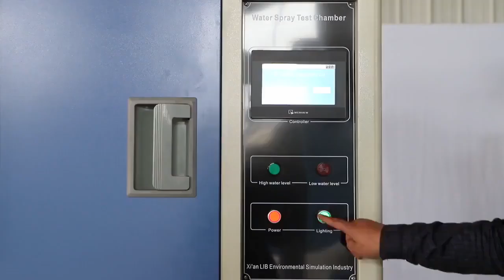[German]Umweltsimulations-Wasser-Spray-Testgerät-China-Lieferant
Umweltsimulations-Wasser-Spray-Testgerät-China-Lieferant

Kapazität von 729 Litern und 2700 Litern
IPx1 IPx2 IPx3 IPx4-Tests können durchgeführt werden
Schutz gegen Tropf-, Spritz- und Spritzwasser
Kontrollieren und regeln Sie den Wasserfluss
Beseitigt den Wasserverbrauch durch die Zirkulationseinheit
Wasserdichter Stromanschluss im Prüfraum
Automatische Wasserversorgung
Programmierbarer Farbdisplay-Touchscreen-Controller
USB und Ethernet
Ein Sichtfenster mit Scheibenwischer
Innenbeleuchtung im Prüfraum
Sicherheitsschutzsystem
CE-Zeichen